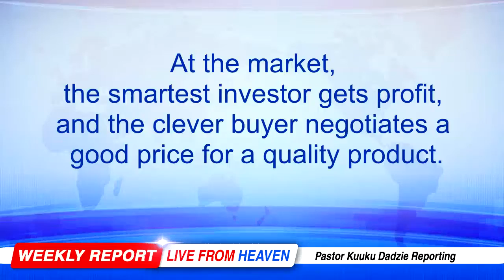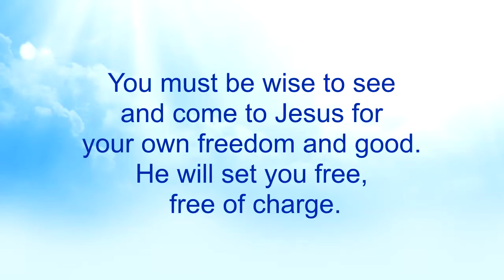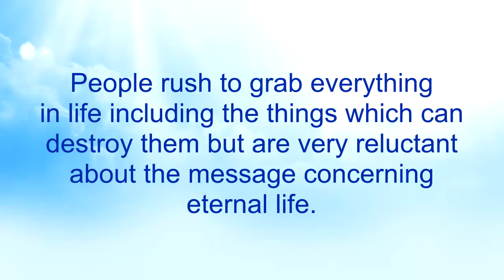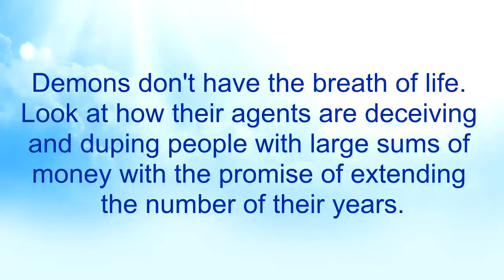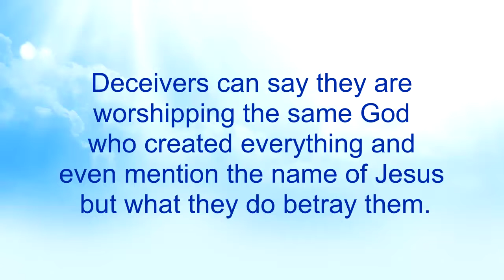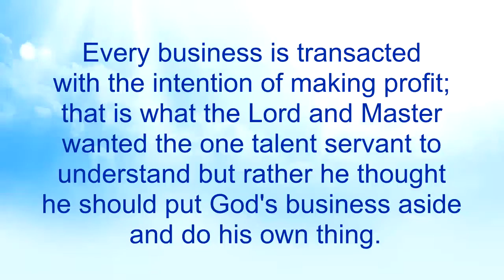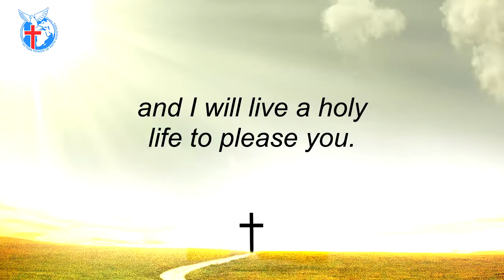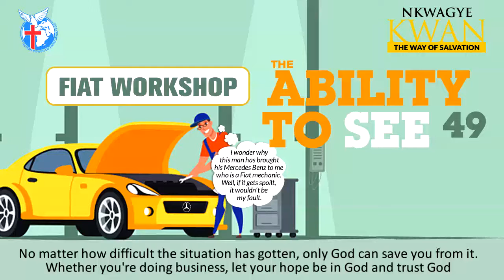The Ability to See 49 - Nkwagye Kwan [28-08-22]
This message touches on how people rush to grab food, money and clothing in abundance but do not think about how to extend their life. Pastor Kuuku Dadzie also reveals the business mind that the Lord Jesus wanted us to have from the parable of the talents for us to be profitable with the talent or breath we receive.